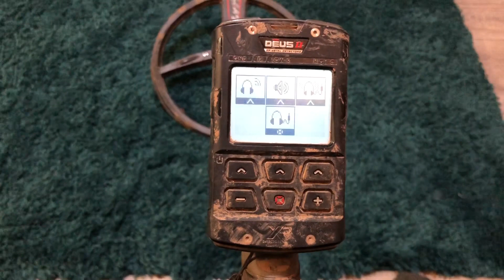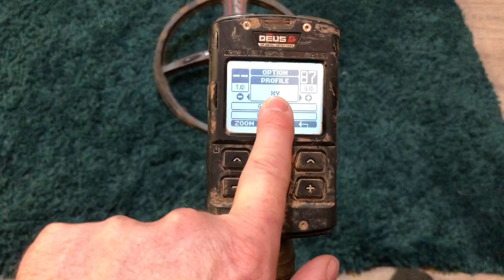XP DEUS II, XY SCREEN ZOOM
This will help identify the deeper targets with more information as the xy screen is zoomed in on the xp deus ii metal detector